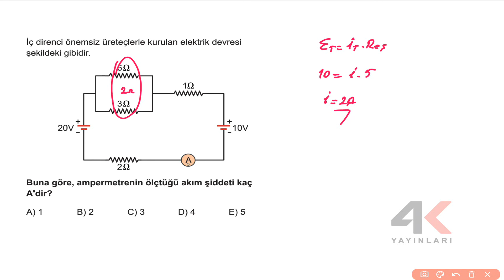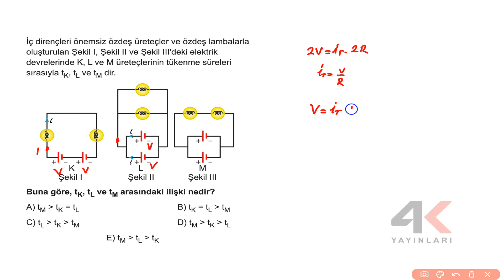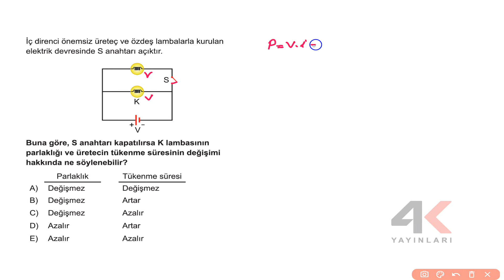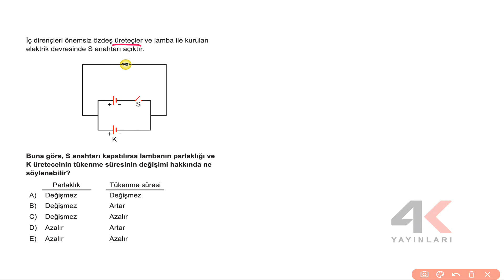TYT Fizik Soru Bankası Bölüm 09 Test 05 Soru Çözümleri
🎞 Soru Listesi
▶ 00:00:00 Bölüm
▶ 00:00:00 Soru 1
▶ 00:01:26 Soru 2
▶ 00:02:44 Soru 3
▶ 00:03:51 Soru 4
▶ 00:05:28 Soru 5
▶ 00:07:46 Soru 6
▶ 00:09:56 Soru 7
▶ 00:12:21 Soru 8
▶ 00:14:08 Soru 9